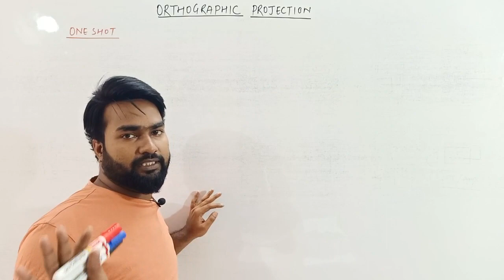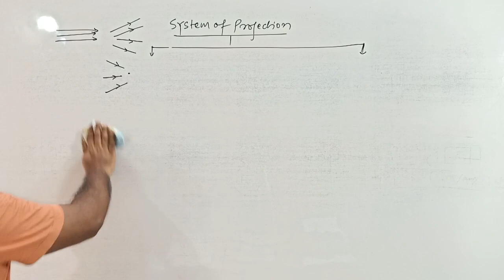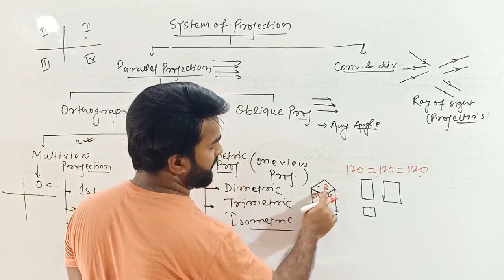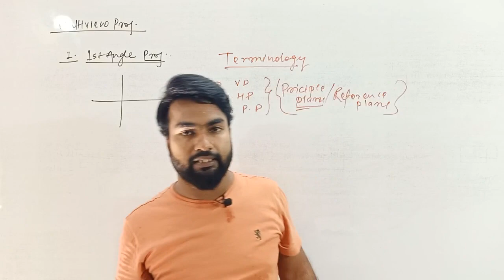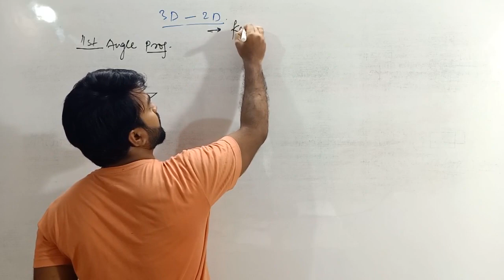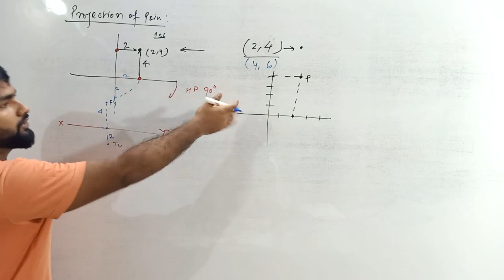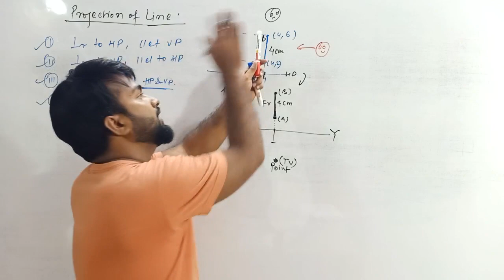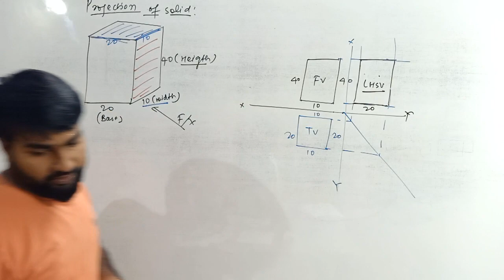ORTHOGRAPHIC PROJECTION ONE SHOT || FULL CONCEPT REVISION || ENGINEERING DRAWING AND GRAPHICS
Engineering drawing, most commonly referred to as engineering graphics, is the art of manipulation of designs of a variety of components, especially those related to engineering.

engineering drawing and graphics engineering drawing
engineering drawing 1st semester engineering drawing 2nd semester polytechnic
engineering drawing and graphics mcq engineering drawing and graphics using autocad by t jeyapoovan pdf
engineering drawing and graphics by k venugopal
engineering drawing and graphics + autocad by k venugopal pdf
engineering drawing and graphics using autocad pdf
engineering drawing and graphics by nd bhatt
engineering drawing and graphics basic engineering drawing and graphics engineering drawing and computer graphics nptel engineering drawing graph

engineering graphics engineering graphics vishwajeet sir
engineering graphics by vishwajeet sir engineering graphics for first year engineering engineering graphics 1st year engineering graphics for first year engineering in tamil
engineering graphics projection of line engineering graphics for first year engineering malayalam engineering graphics orthographic projection engineering graphics in tamil

engineering design
engineering design process
engineering design course
engineering design house
engineering design and graphics engineering design process project ideas engineering design ktu
engineering design iit madras
engineering design lecture
engineering design project

engineering drawing mcq for competitive exams
engineering drawing mcq questions engineering drawing mcq iti
engineering drawing mcq in hindi engineering drawing mcqs
engineering drawing mcq 2nd year engineering drawing mcq 2022
engineering drawing mcq pdf
engineering drawing mcqs 1st year engineering drawing mcq book

orthographic projection
orthographic projection of block orthographic projection in engineering drawing
orthographic projection in engineering drawing 1st angle
orthographic projection in engineering drawing in hindi
orthographic projection in engineering drawing in telugu
orthographic drawing orthographic view orthographic projection in engineering drawing in tamil
orthographic projection in engineering drawing malayalam

orthographic mcq
orthographic map projection
orthographic mapping
orthographic meaning
orthographic missing view
orthographic mapping sight words orthographic mapping explained orthographic mapping high frequency words
orthographic mapping lesson
orthographic mapping kilpatrick

isometric projection
isometric projection of cylinder
isometric and oblique
isometric drawing engineering drawing isometric exercises isometric neck exercises isometric view drawing iti isometric and isotonic muscle contraction
isometric drawing engineering drawing autocad

isometric motion graphics
isometric motion graphics tutorial
isometric muscle contraction
isometric mechanical drawing
isometric model isometric movement isometric movement unity
isometric minecraft
isometric map
isometric map drawing

free hand sketch of locking arrangements free hand sketch engineering drawing
free hand sketch free hand exercise
free hand drawing
free hand exercise for men at home
free hand exercise for women at home

free hand sketch of cross peen hammer free hand sketch of spark plug